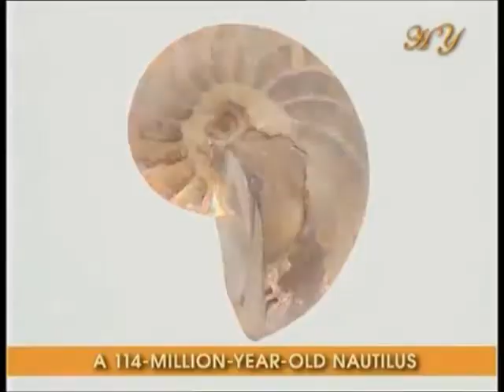أنواع المستحاثات ومقارنتها بالأنواع الحالية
مقارنة المستحاثات القديمة بأحياء تعيش في وقتنا الجالي وملاحظة الشبه بينهما